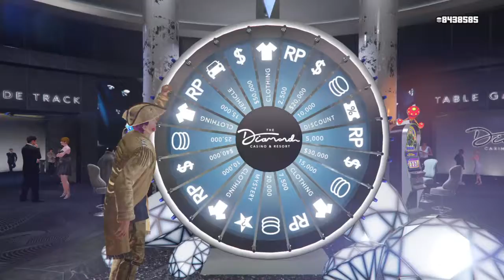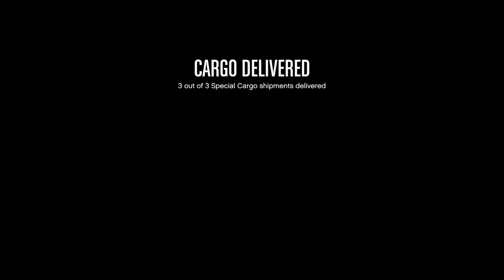Buuuuuuuuuuuusa påååå med nya kontrollen xD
Hehehe